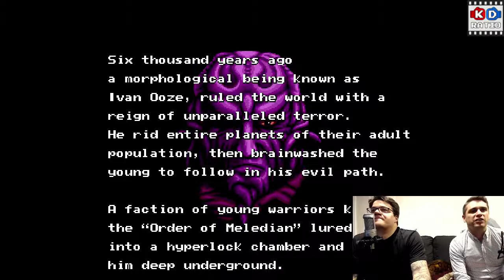Retro Gaming Playthroughs | KD Ratio Plays Power Rangers the Movie | Best Sega Genesis Games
Keith and Dave play "Mighty Morphin Power Rangers: The Movie: The Game: The Game Adaptation of the Movie" on Sega Genesis. After the initial 20 seconds of nostalgia wears off, both Keith and Dave realize that this retro video game adaptation  the perfect representation of the actual Power Rangers movie . . . Total garbage.

KD Ratio Show is about hilariously bad retro gaming playthroughs of fun retro games. Armed with Dave's old school game room collection of retro consoles and old games, KD Ratio plays the top NES, SNES and Sega Genesis fighting and platforming games while insulting each other with moderately funny game jokes! Tune Wednesdays for old game playthroughs of classic gems such as the various ninja turtle games, Sonic, Final Fight, Streets of Rage, Double Dragon - and even abominations like Power Rangers the Game! New episodes released every Wednesday unless we forget!

KD Ratio Show live on Twitch!